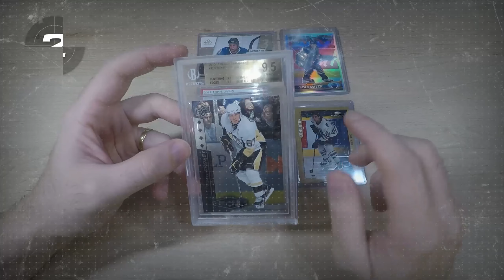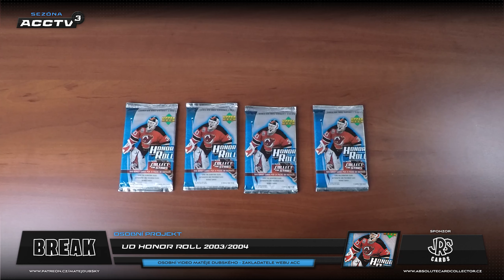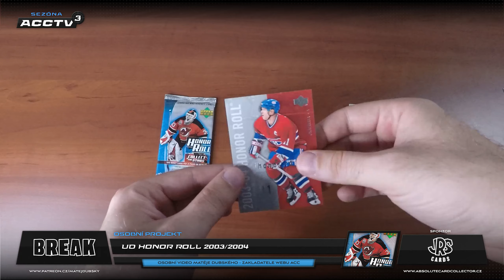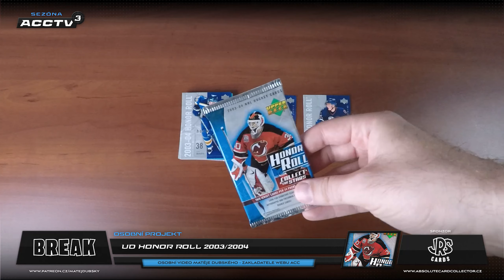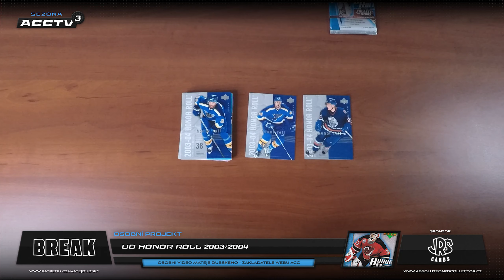Matěj DUBSKÝ - BREAK: UD Honor Roll 2003/2004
Série Honor Roll vycházela pouze 3 ročníky. My si dnes otevřeme 3 balíčky z toho posledního ročníku. Nenápadná série s pěknými řadovými kartami, zajímavými limitovanými inserty a garancí 2 memorabilií na box. Na jeden ze 480 balíčků vychází i podpisová karta, kde jsou ale jména jako Howe, Gretzky, Orr, Roy a další. To by bylo neuvěřitelné, ale spokojil bych se i s memorabilií. RC karty hráčů jako Marc-Andre Fleury, Bergeron nebo Eric Staal by taky nebyly k zahození.

Video jsem nestihl do fotbalu zveřejnit, takže losování balíčků z Patreonu bude zítra ráno v 7 hodin. Díky za pochopení!

Neznamená to, že mi musíte platit. To vůbec ne. Pořád prosazuji způsob, že platíte za to, co se vám líbí, pouze pokud chcete. Veškerý obsah, který zveřejním bude všem dostupný zadarmo. Najdete jej na mé Facebookové stránce Budu rád za každý like a sdílení. A samozřejmě budu nejradši, když podpoříte přímo web

Jak jsem již zmínil, jedná se o osobní balíčky, takže všechny karty vlastním zatím já (Matěj Dubský). Některé si mohu ponechat do sbírky a zbylé dám na prodej do tržiště ACC!

Doufám, že se vám balíčky na každé pondělí budou líbit a aspoň trochu vám zpříjemní začátek pracovního týdne.